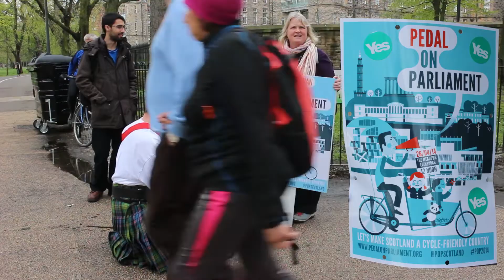How to organize a cycling protest demo - Pedal On Parliament 2014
HOW TO ORGANISE A GOOD CYCLING PROTEST DEMO
It is good to have
- scenic drama, with the route planned by a landscape architect
- emotional music, planned by musical director
- a persuasive narrative, with speeches by children, activists and politicians
- good coopration from the police
- jokes, fun and glamour
- reflect that 'Power must be taken, it is never given'. (William Powell)
The 2013 London bicycle die-in was good on music and drama but not so good on speeches.
The 2014 POP Pedal On Parliament in Edinburgh was good in all respects.